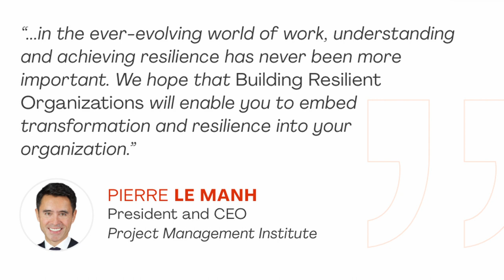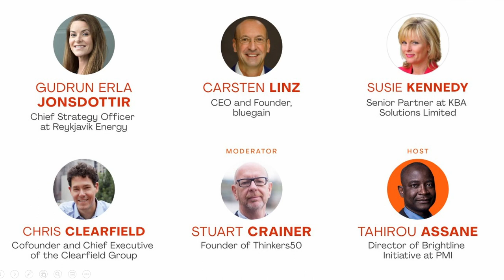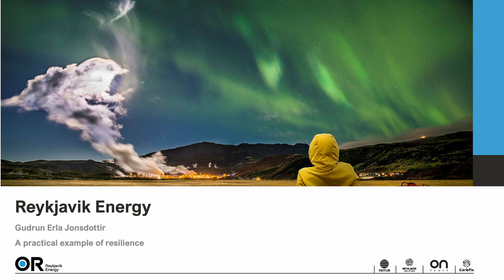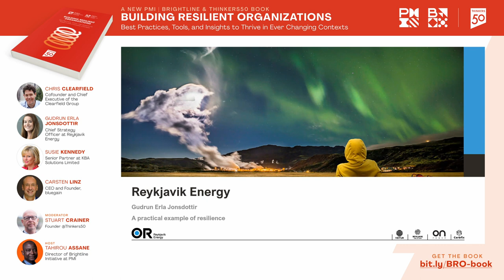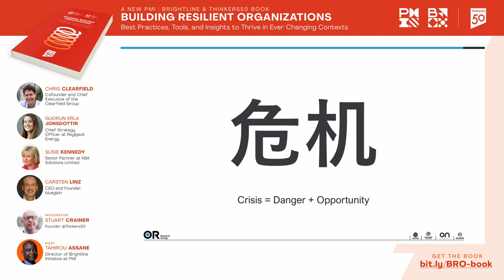Building Resilient Organizations, a new PMI | Brightline & Thinkers50 book.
Understanding and cultivating organizational resilience is more important than ever in these challenging times. Some organizations are resilient by nature. Their ability to adapt culturally, organizationally, and psychologically to any situation is ingrained in their DNA.

Building Resilient Organizations is focused on what makes these businesses unique by exploring the characteristics of organizational resilience. During this exploration journey, we discovered a few motivating real-world examples of resilient projects from around the globe and various fresh perspectives on what it takes for leaders to be resilient in the long term.

With contributions from leading thinkers and practitioners from throughout the world, Building Resilient Organizations will enable you and your organization further to develop resilience as a muscle in your organization.